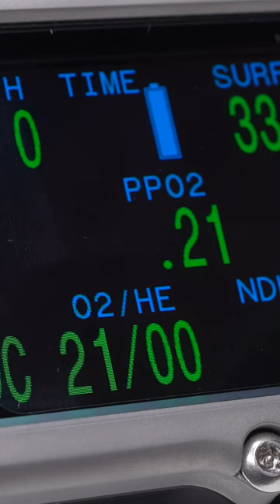Shearwater Petrel 3.0 AMOLED Screen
for all your gear essentials. The information in this video is not intended nor implied to be a substitute for professional SCUBA Training. All content, including text, graphics, images, and information, contained in this video is for general information purposes only and does not replace training from a qualified Dive Instructor.